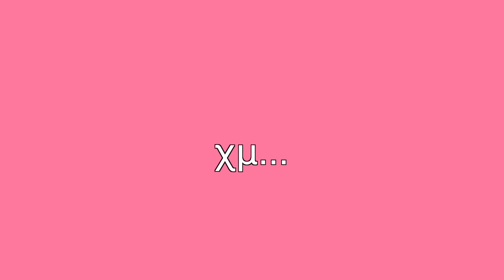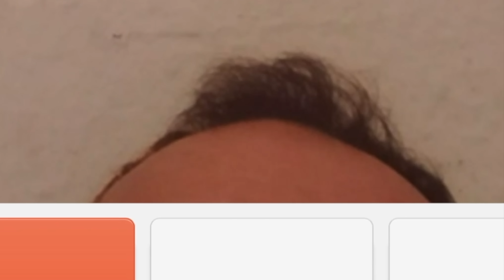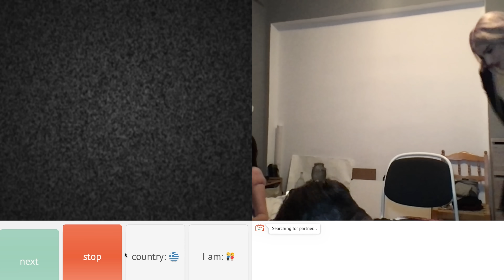OME TV ΜΕ ΣΠΥΡΕΤΟ ΚΑΙ ΠΕΡΟΥΚΑ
ΓΕΙΑ!😋